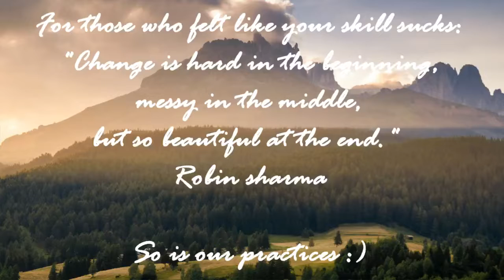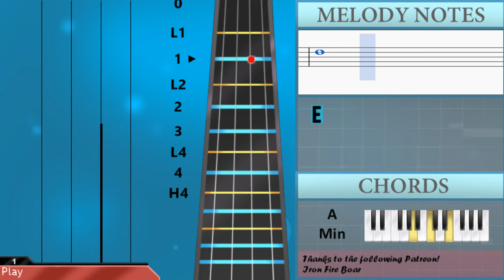How to play Fairy Tail Main Theme by Yasuharu Takanashi on Viola (Tutorial)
The easiest way to learn how to play Fairy Tail Main Theme by Yasuharu Takanashi on the viola. It's a viola tutorial for Fairy Tail Main Theme by Yasuharu Takanashi.

EasyViolaLesson teaches you to play the your favorite instrument, through easy and simple animation so that you too can learn how to play Fairy Tail Main Theme by Yasuharu Takanashi on the viola easily. A viola tutorial with visual animation graphic.

Notes of the tutorial:
A4 B4 A4 G4 E4 D4 E4 G4 A4 G4
A4 B4 A4 G4 E4 D4 E4 G4 C5 B4
C5 B4 A4 B4 A4 G4 E4 G4 A4 G4 C5 B4
A4           G4
E4
D4           E4
A4       G4
A3 B3 C4 B3 D4 C4 E4 D4 C4 B3
A4 B4 C5 B4 D5 C5 E5 D5 C5 B4
A3       E4
E4           D4 G3
C4       B3
A3       B3
A3       E4
G4           E4 C4
D4   G3   C4   B3
A3       G3
A3       E4
E4           D4 G3
C4       B3
A3       B3
A3       E4
G4           E4 C4
A3       G3
D4     E4 D4   C4 B3
A3       B3
A3     B3 C4   B3 A3
G3 E3 G4   E4   D4 C4
A3     B3 C4 B3   G3
A3       B3
E4